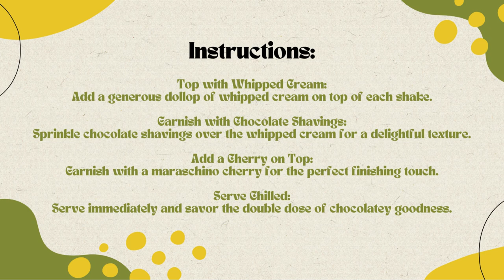Free Double Chocolate Fudge Shake Recipe 🍫🥤Free Ebooks +Healing Frequency🎵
Introduction:
Dive into a world of chocolatey bliss with our Double Chocolate Fudge Shake. This decadent treat combines the velvety richness of chocolate with the gooey goodness of fudge, creating a shake that's a true delight for chocolate lovers! 🍫🥤

Ingredients:

2 cups chocolate ice cream
1 cup milk
1/4 cup chocolate syrup
2 tablespoons hot fudge sauce
Chocolate shavings for garnish
Whipped cream for topping
Maraschino cherry for garnish

Instructions:

Prepare the Blender:

In a blender, combine chocolate ice cream, milk, chocolate syrup, and hot fudge sauce.

Blend Until Smooth:

Blend the ingredients until you achieve a smooth and luscious consistency.

Prepare Serving Glasses:

Drizzle chocolate syrup along the inner rim of the serving glasses for an extra chocolatey touch.

Pour the Shake:

Pour the Double Chocolate Fudge Shake into the prepared glasses.

Top with Whipped Cream:

Add a generous dollop of whipped cream on top of each shake.

Garnish with Chocolate Shavings:

Sprinkle chocolate shavings over the whipped cream for a delightful texture.

Add a Cherry on Top:

Garnish with a maraschino cherry for the perfect finishing touch.

Serve Chilled:

Serve immediately and savor the double dose of chocolatey goodness.